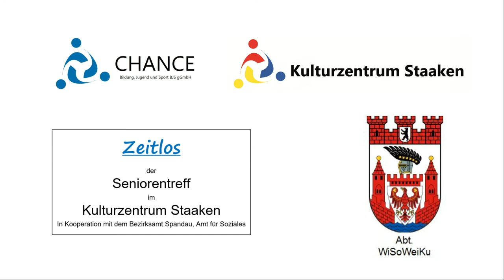Gretels Abenteuer im Zauberwald | Teil 2 | Puppenspiel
Gretel verläuft sich im Wald und das Gespenst erscheint.

Vom Puppentheater „Zipfelmütz“ mit Kasper und vielen anderen.

Die nächste Folge erscheint am 02. Juli um 2021 um 15:00 Uhr